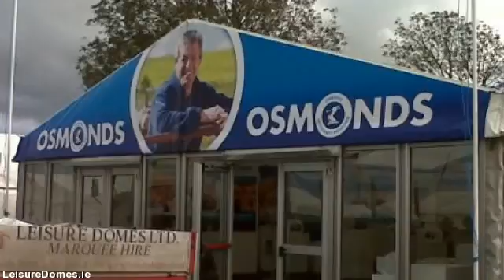LeisureDomes.com - marquee hire in limerick - 022 23318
Leisure Domes is the premier marquee hire company in Buttevant, Co. limerick and servicing all  areas throughout limerick. Supplying personalised marquee hire solutions for all occasions anything from a  sophisticated wedding, to the largest corporate function to the most distinctive of private parties.

Through 4 generations along with well in excess of a hundred years experience within the marquee hire business, Managing  Director Gerald Fitzgibbon in addition to his team combine their expertise plus professionalism with a trusted  reputation for quality and also exceptional levels of customer service built over the years.

Our objective is for your event to be the very best so we arrange to meet you early on in the planning  process to discuss your needs in detail. Therefore we make sure you  get the marquee you desire at the  absolute best cost.

Should you be planning a particular event, an important social or commercial occasion or a wedding, Leisure  Domes know how to give you a unique venue in the location of your choice, at any time of the year.

We hire a collection of marquee sizes appropriate for exhibitions, corporate hospitality, music festivals,  country shows, exclusive parties, product launches & weddings.